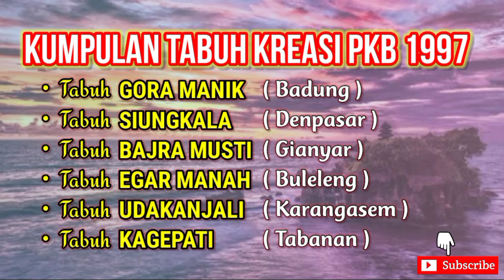Tabuh Kreasi Gong Kebyar PKB 1997